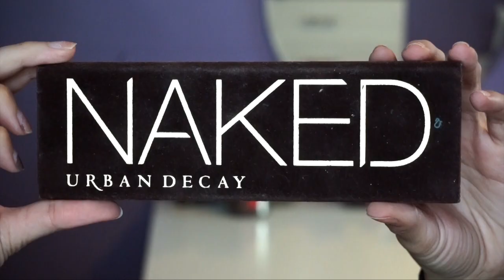Spring Glam Make Up & Hair Tutorial | Corrina Ortiz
Hello beauties!
Today is a “Spring Look” make up and hair tutorial in collaboration with Airah Morena!

PRODUCTS MENTIONED:
Urban Decay Anti-Aging Primer Potion
e.l.f Smudge Pot
Urban Decay Naked Palette
SHANY Eyeshadow Palette, Boutique, 40 Color
Maybelline Eye Studio Gel Liner
Too Faced Better Than Sex Mascara
Rimmel London Exaggerate Smoke N' Shine Eye Liner
CoverGirl Ready Set Gorgeous Concealer
Make Up For Ever - HD Pressed Powder
tarte tarteist Contour Palette
Wet n' Wild Mega Glo Illuminating Powder
M.A.C. - Prep + Prime Fix +
Anastasia Beverly Hills Liquid Lipstick in 'Pure Hollywood'

*All brushes are from BH Cosmetics 36 piece set*